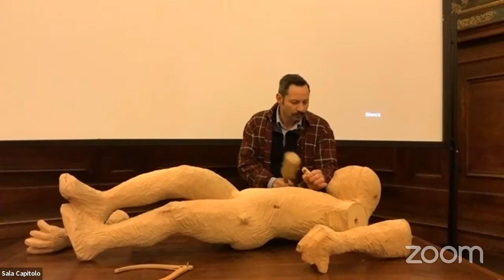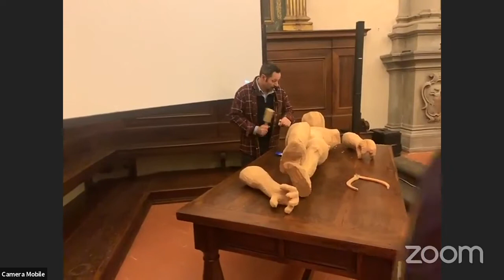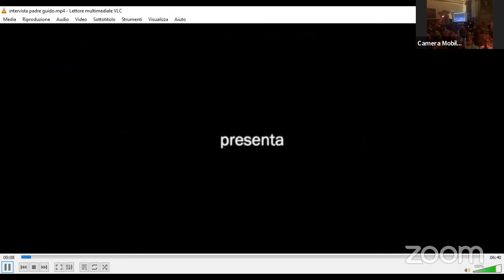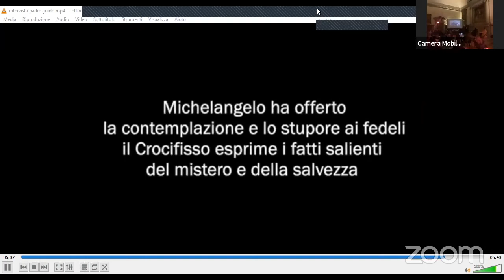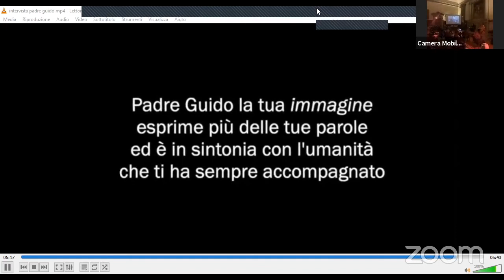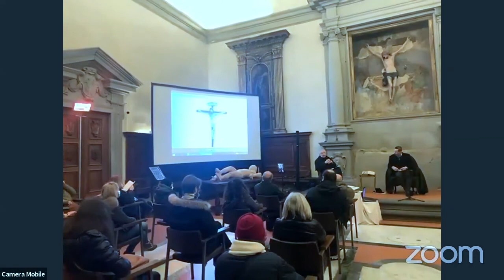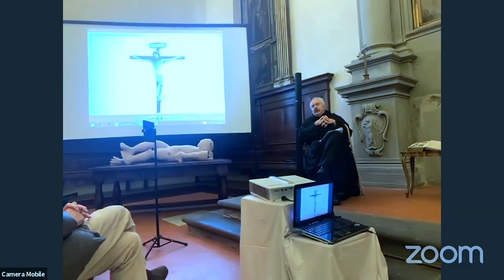Vivere Santo Spirito - La Riscoperta del Crocifisso di Michelangelo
Grazie al nostro Padre Guido oggi il Crocifisso di Michelangelo è oggi splendente nella Sacrestia di Santo Spirito. E grazie a Margrit Lisner.
Sabato alle 18.30 rivivremo quei momenti grazie ad Albino Todeschini che “intervisterà” Padre Guido, interpretato dal Professor Cipriani, e Margrit Lisner, interpretata da Sandra Mariani.
L’incontro sarà trasmesso live sulla nostra pagina. Nel frattempo possiamo ascoltare le parole di Padre Guido, in questa commovente intervista realizzata da Albino.
Grazie Padre Guido, Santo Spirito non ti dimentica